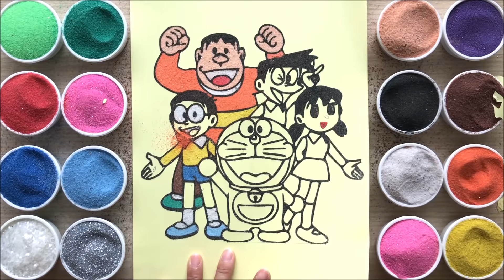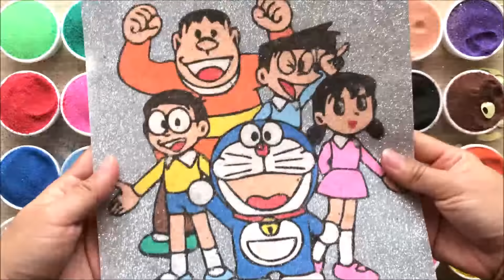TÔ MÀU TRANH CÁT MÈO ĐÔRAEMON VÀ BẠN ĐI CHƠI - Sand painting Doraemon & friends (Chim Xinh)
Chị Chim Xinh TÔ MÀU TRANH CÁT MÈO DORAEMON VÀCÁC BẠN NOBITA, SHIZUKA, CHAIEN, SUNEO CÙNG NHAU ĐI CHƠI THẬT VUI.
Sand painting Doraemon & friends (Chim Xinh)